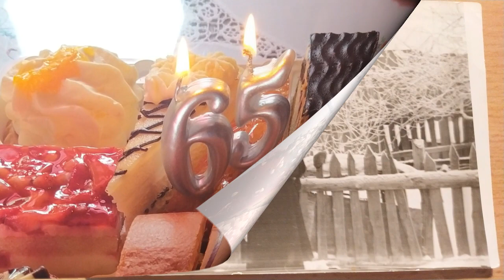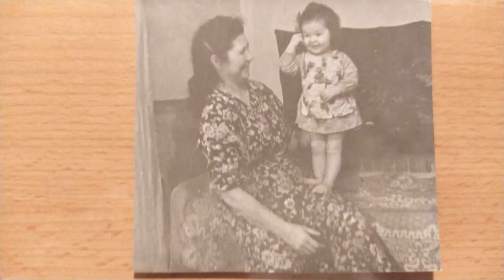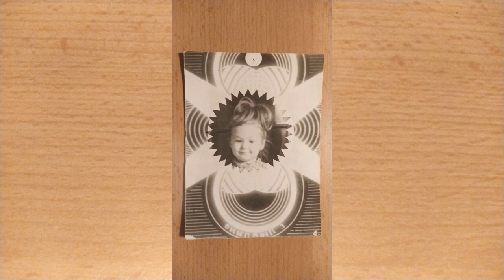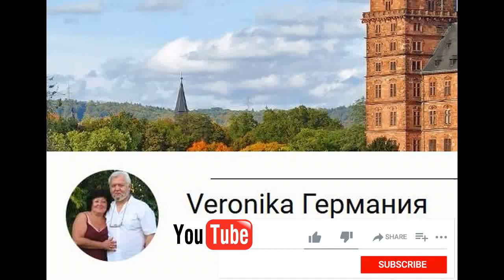С Днём Рождения, Вероничка! Happy Birthday, Veronica!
Поздравляем нашу дорогую Вероничку С Днём Рождения!
В видео использована музыка Андрея Обидина "Ностальгия".